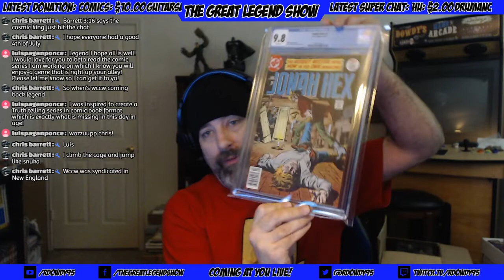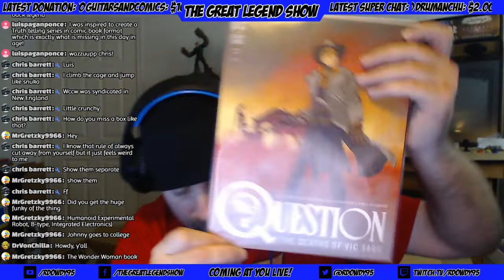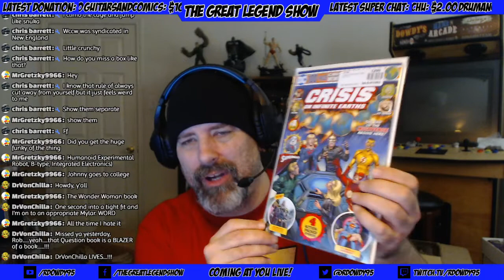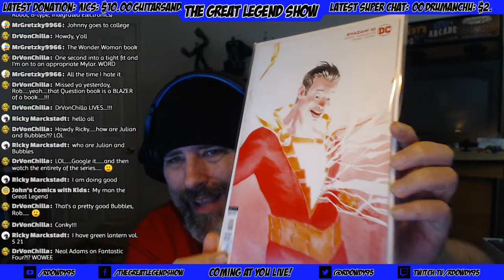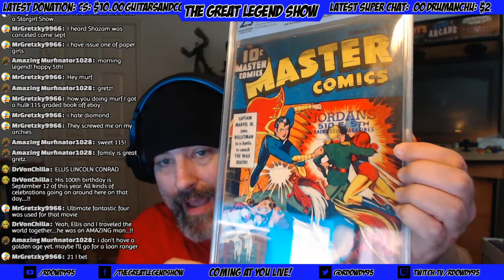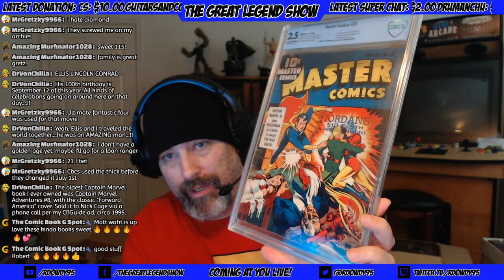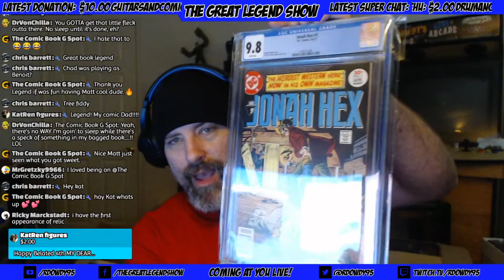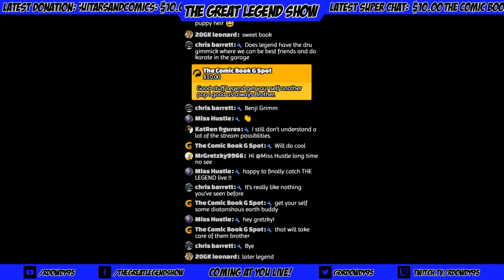Another Mega Golden Age Comic Book Unboxing and More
This is The Great Legend and I'm Coming at You LIVE! Today the Legend has his another long awaited Golden Age Comic Book Unboxing plus an update on how The Great Legend has been doing.